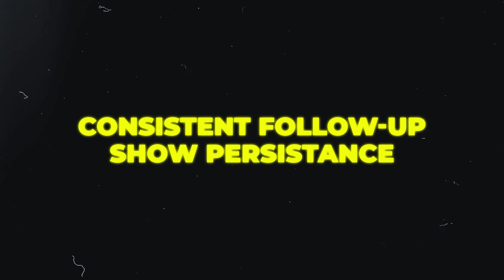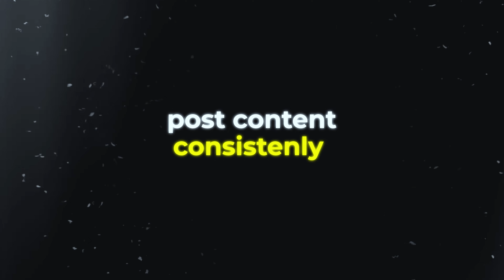Why You're Not Getting New Clients... (For Content Agencies)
⚙️ Duplicate our FULL Agency U Operating System template into your notion account (FREE) or DM me AGENCYUOS on Instagram

🏫 Join Our SKOOL : For agency owners ready to master client acquisition, build scalable systems, and step into your role as a true CEO

👉 Learn how I can help you 1:1 predictably get new clients AND build your systems for you so you can go from operator to orchestrator in your agency.

🎓 Free Training: How to scale your agency and go from "hustling" all the time to true CEO

Yo - I’m Austin Schneider and I’m the co-founder of Agency U.

We help agencies go from operators to orchestrators, from hustlers to CEO’s, using a clearly defined roadmap that we used to scale to 200k/mo.

We’re on a mission to help agencies scale, without burning out, creating a job for themselves or hating their business. We do this through high accountability, 1:1’s (because that’s what actually works), modules, community and unmatched support.

Here’s how I got here:

16 yrs old: Got evicted from our apartment and my brother was addicted to drugs.
17 yrs old: Thought I was going to work construction or become a police officer (seeking comfort).
19 yrs old: Worked 2 jobs while paying for school.
20 yrs old: Met my first mentor who also had a similar story to me, YET founded $400M+ company. He told me “I think you’re capable of more than you think you are.” This opened my eyes.
21 yrs old: Started my first 100% commission sales job, made 6 figures first year.
24 yrs old: Quit job to start in real estate. Lived in a friends spare room.
25 yrs old: Scaled real estate business to multiple 6 figures through social media.
26 yrs old: People kept asking me for help, so I did. This is where my agency journey started.
27 yrs old: Quit real estate, but was a bogged down glorified freelancer. Broke up with girlfriend, wasn’t present.
28 yrs old: Got mentor and built a solid offer, sales system and fulfillment system. We doubled our agency.
29 yrs old: Hit our first seven figures and got a studio in the middle of a pandemic.
30 yrs old: We doubled our agency, worked with 100+ clients, consistently hit 6 figures per month, doubled our studio space and worked with billion dollar brands.
31 yrs old: Hired a CEO at Agency and launched Agency U with co-founder in hopes to replicate these systems inside of other agencies.

Today: We’ve helped over 200 agencies build their agency like a business through 1:1’s, high accountability, copy and paste sales and fulfillment systems and done for you implementation that’s been battle tested with millions of dollars of fulfillment.

Outside of work, I’m also passionate about endurance sports (Ultra running, Ironman, cycling), spending time with my wife and staying active in San Diego.

Pumped to meet you and thanks for consuming ✊

I make YouTube videos to make money. There are a lot of “coaches” and “claims” on social media and hard to cut through the clutter. I post these to build trust with agencies through value and experience. And if they’re awesome and see the value and need help - we work together.